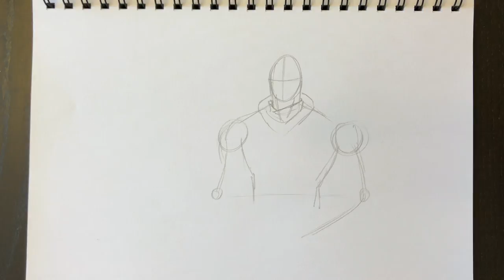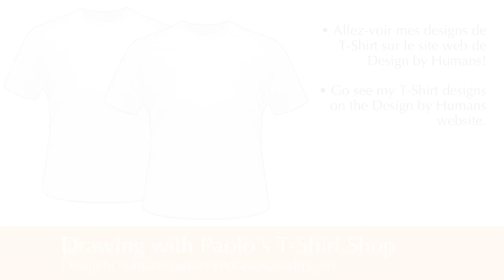Fortnite Skull Trooper EN - Paolo Morrone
Teaching kids of all ages how to draw a Fortnite Skull Trooper